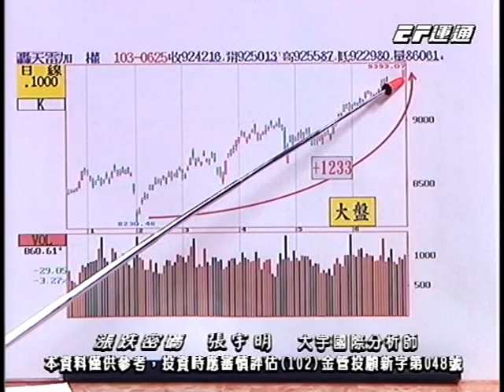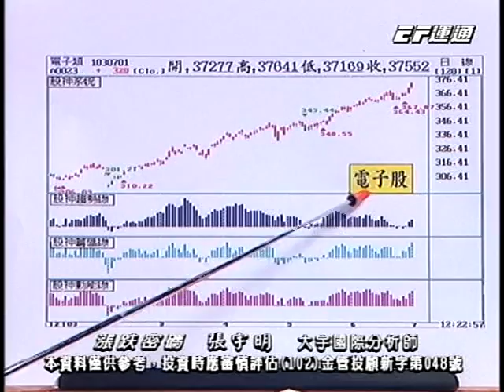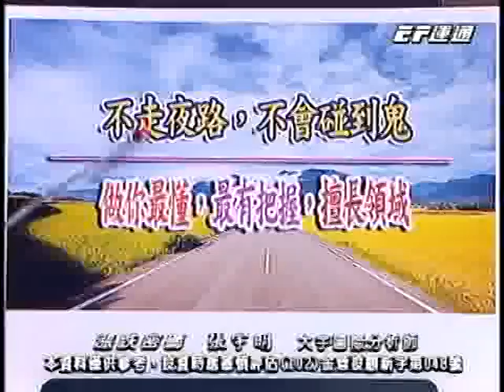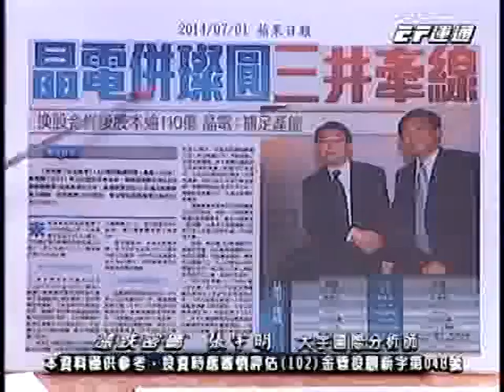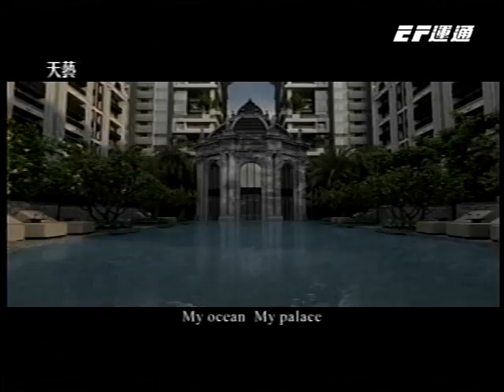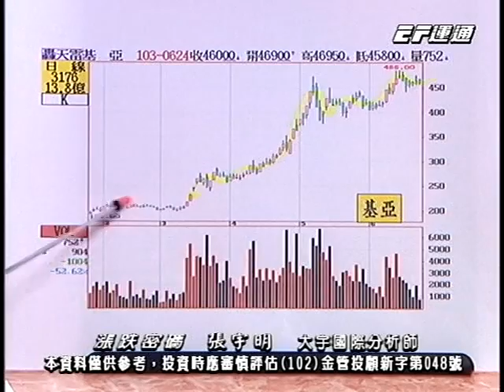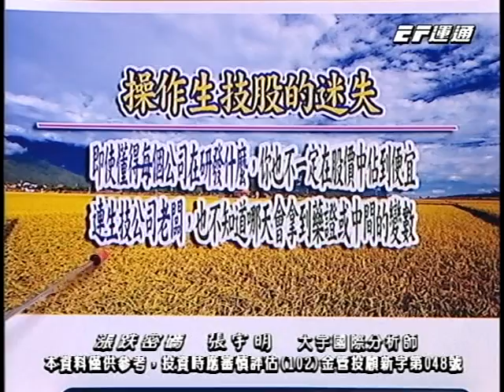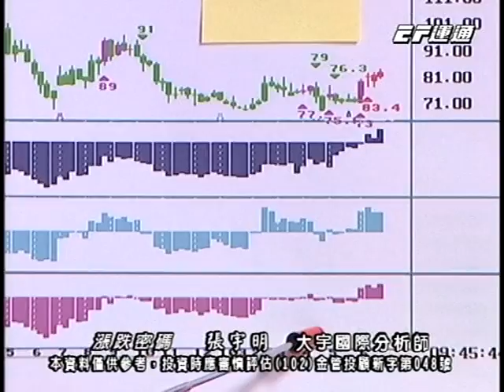20140701 1400 張宇明 漲跌密碼